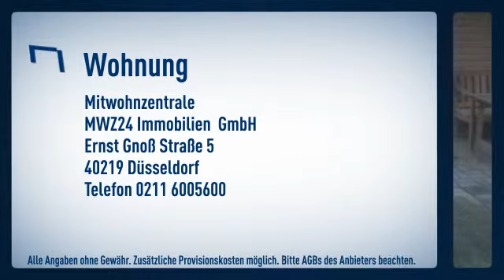Mönchengladbach-Hockstein: kompaktes Single-Apartment mit eigener Terrasse in ruhgier, gepfleg